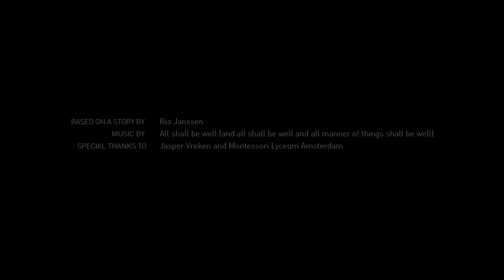(UN)SPOKEN [SHORT FILM]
Director - Frank Hartman
Cinematographer - Sander van der Duin

Son - Jeen Soellaart
Father - Brett Preiss
Dean - Jos van de Water

Based on a story by Ria Janssen

With special thanks to Jasper Vreken and Montessori Lyceum Amsterdam